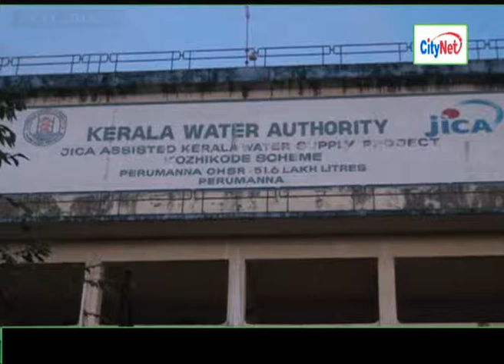perumanna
water supply.